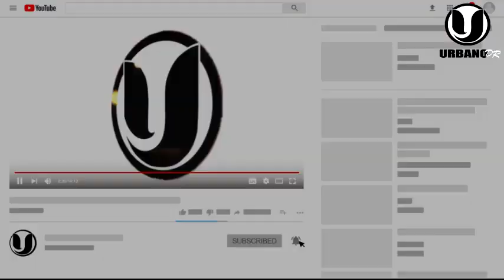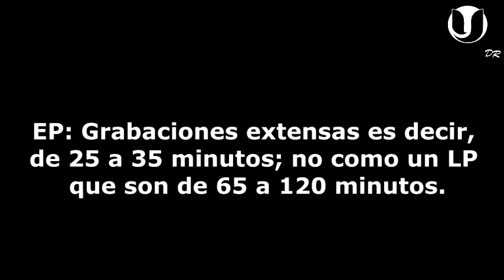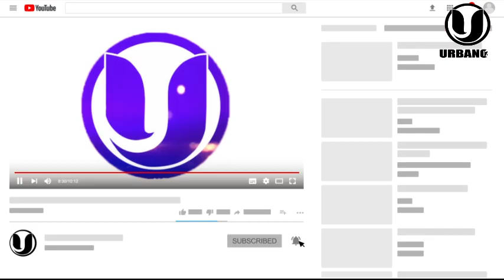El Alfa El Jefe Va A Sørprender Al Mundo!! / Mozart La Para Se Quëda Sin Productor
Noa "Agarrala" Próximamente.